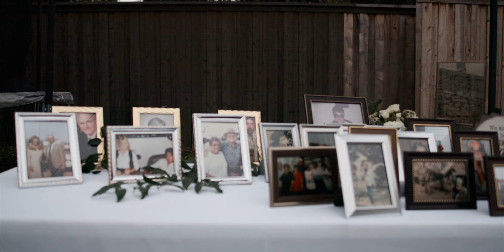Wedding Highlight Film | Stephanie + Danny Jennings | 10/24/2020 | A Backyard Wedding in Dallas, TX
Stephanie & Danny made a lifetime commitment of love to one another at a beautiful backyard wedding in Dallas, Texas. Their ceremony was so genuine and filled with love and laughter. Covid-19 changed their original wedding plans, but that didn't stop them from having a day they will always remember. The reception that followed was one for the books! Poolside dancing was a huge highlight as well as a bouquet toss and garter "thumb war" to top off this fun celebration! ENJOY!!!

**BIG THANK YOU to the Bride and Groom for allowing us to capture your Wedding Day!! Best Wishes for a lifetime of love & laughter as you journey through this world together!!!**